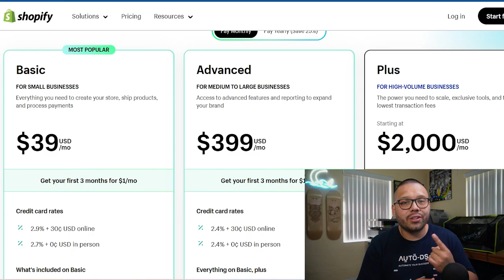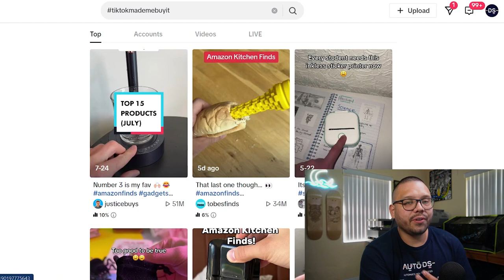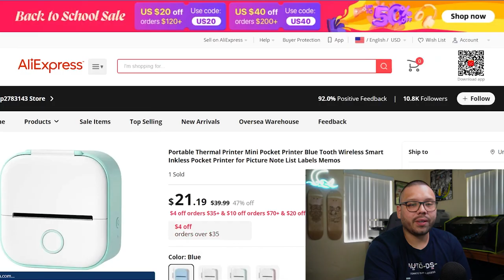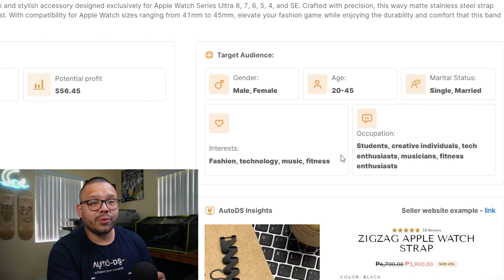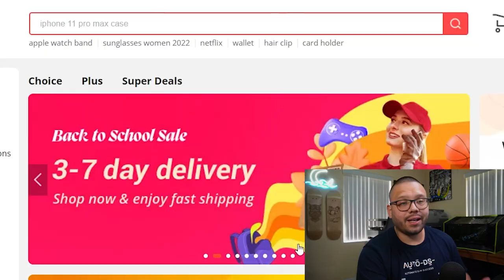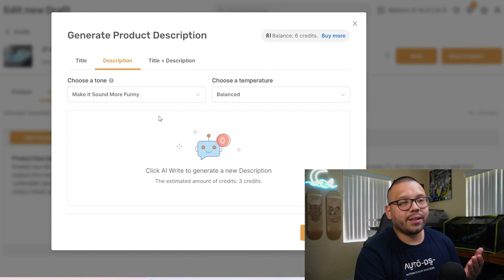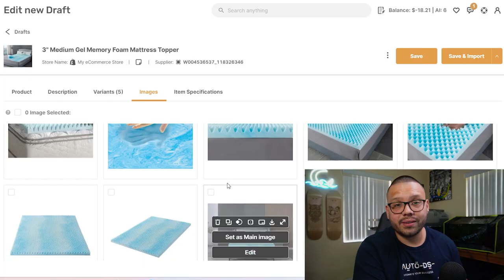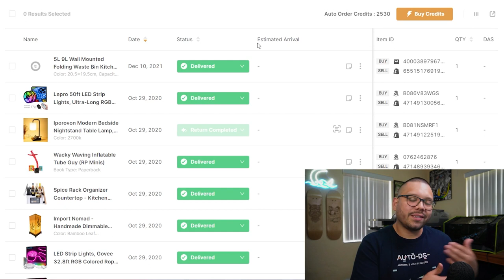How To ACTUALLY Start Dropshipping | Beginners Step-By-Step Guide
Are you ready to embark on your dropshipping journey but unsure where to begin? This video provides you with a step-by-step guide to starting dropshipping and setting yourself up for success in the e-commerce world.

Join us as we explore the following essential steps to kickstart your dropshipping venture:

🛍️ Where To Sell
🔍 Product Research
📈 Marketing
📦 Order Fulfillment

By following this step-by-step guide, you'll be well-equipped to launch your dropshipping business and pave the way for success in the e-commerce landscape.

Don't miss out on this opportunity to learn how to start dropshipping with confidence. Click the link above to watch the video now and unlock the secrets to launching your dropshipping journey!
Timestamps
0:00 - Introduction
1:35 - Select A Selling Channel
4:17 - Product Research
10:23 - Selecting A Supplier
11:38 - Importing Your Products
15:27 - Marketing
17:18 - Fulfilling Orders
19:04 - Conclusion